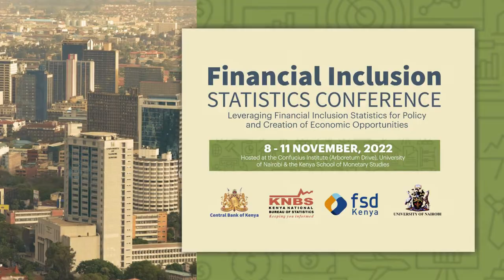Keynote Address, Prof Njuguna Ndung’u, Cabinet Secretary, The national Treasury